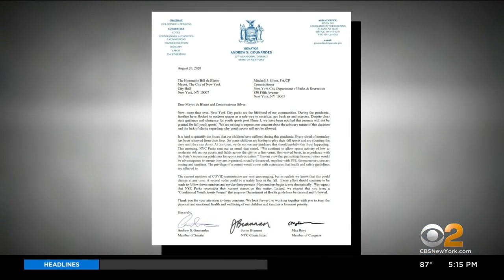‘Let Kids Play’ — Parents, Soccer Clubs Sound Off On NYC Parks Department Not Issuing Permits For Yo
With kids going back to school, including many sticking to remote learning, parents are relying on fall sports as an outlet. CBS2's Jenna DeAngelis reports.